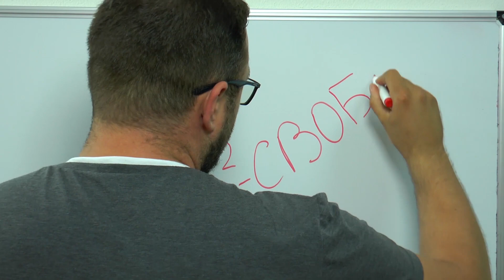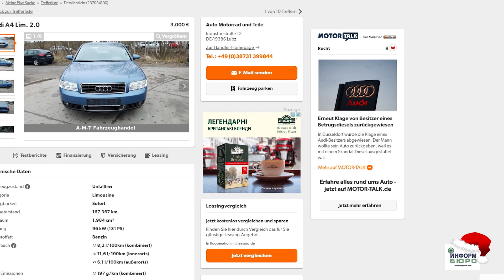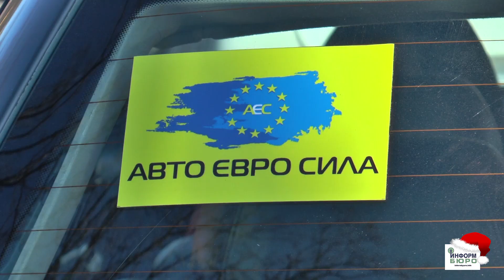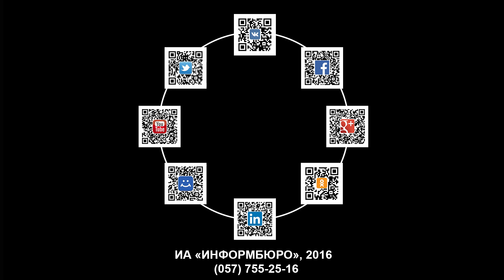"2м² свободы" с Романом Старченко: о машинах на еврономерах